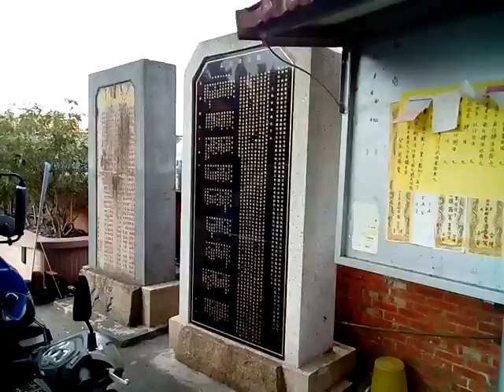VID 20171020 132313柳營果毅後堡鎮西宮五穀王廟參訪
柳營果毅後堡鎮西宮五穀王廟參訪(如果往六甲方向前進，在第一條東西向道路就左轉，到南二高涵洞前方右轉南行，可到達陳永華(南明鄭經時期諮議參軍)夫妻合葬的墳墓(衣冠塚)(民國60年修建)(柳營果毅後國小南方大約300公尺過南二高涵洞不遠處).)。附贈厚禮(人類大福音)學佛參考資源大辭典匯集--道場講師的最佳助手，2017年下載的網址

3.台灣寺廟藝術影片資料庫(影音檔已有1,546個)分享網址
4.多種主題影片播放清單目錄已有11頁(四百多組)(YouTube社會服務網路電視台)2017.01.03
5.道佛仙網路大學課程內容採開放式課程方式，免費提供全球網路遠距教學使用(檔案分享網址:(部分)
6.附錄:病危苦者救星--下營紅毛厝三藏寺負責人(不收費，使用中藥)，地點在鐵線橋通往下營的道路東邊，路樹是香菇造型的那一段